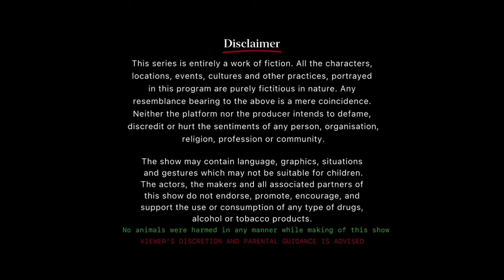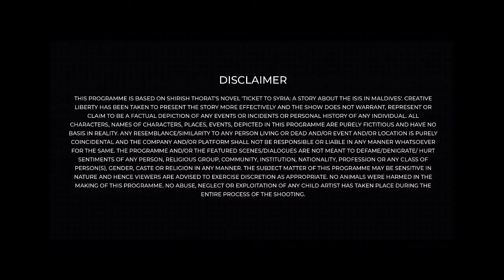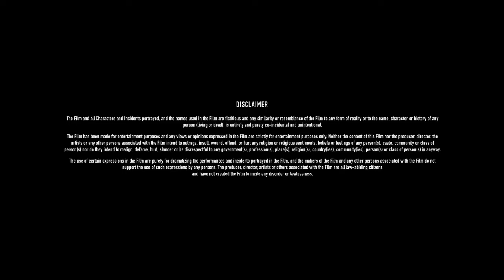Hasratein Web Series | Shilpa Tulaskar | Sana Sayyad | Krishna Mukherjee | Monalisa | Review & Facts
Hasratein Web Series | Shilpa Tulaskar | Sana Sayyad | Krishna Mukherjee | Adaa Khan | Review & Facts

In this video, we have commentary on this movie and given information about the movie such as the movie's story, budget, box office collection, facts, and on which platform it is available, etc. and many more things are also mentioned in this video.  I hope you understand what I mean. Thank you. Have a nice day.